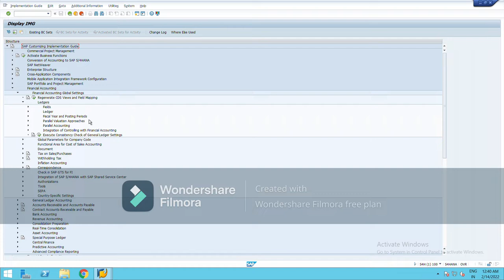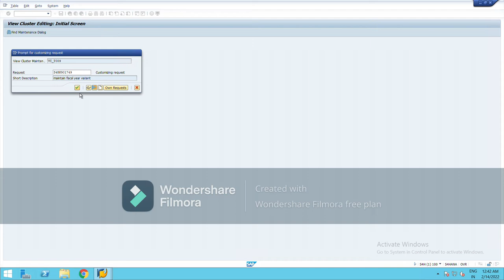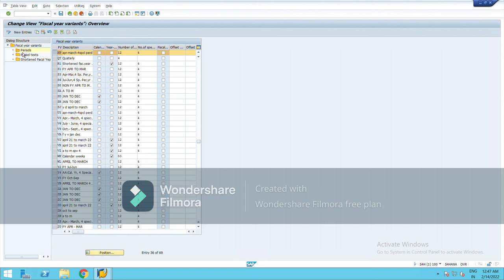Create Fiscal Year Variant || SAP || SAP FICO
In SAP, Fiscal year variant (FYV) is a variant that controls parameters for a financial year, such as managing financial accounting year and posting period variants to open and close posting periods. Fiscal year is also known as accounting year, for example accounting period April 2017 to March 2018 we call as year 2017-18. In SAP we call as Fiscal year 2017.